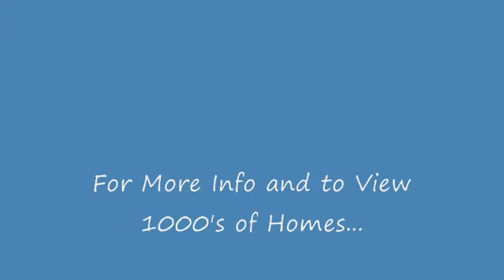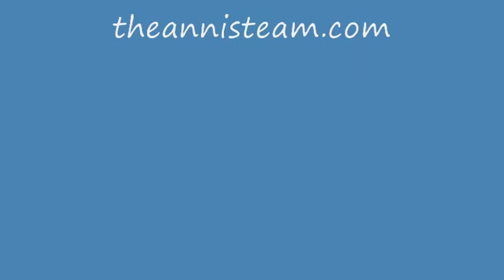Quality Built 3 Bedroom Bungaloft in North Whitby - Whitby, ON - Durham Homes For Sale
***SORRY, IT'S SOLD!!!***

Top Quality Built Delta-Rae Brick Bungaloft in Desirable North Whitby Neighbourhood w/ $$$ Spent in Upgrades! Home Features Custom Kitchen w/ Rich Mahogany Stained Maple Cabinets, Stainless Steel Appliances, Undercounter Lighting, Marble Backsplash & Porcelian Floors. Breakfast Area Overlooks Family Room w/ Gas Fireplace, Hardwood Floors & Walk-out to 2-Tier Deck Overlooking Fully Fenced Backyard. Main Floor Master w/ 4-Piece Ensuite & Walk-in Closet. Oak Stringer & Rail Staircase Leads to Loft w/ 2 Spacious Bedrooms & 4-Piece Bath. Main Floor Living/Dining Room w/ Hardwood Floors, Cathedral Ceilings & Double French Door Access. California Shutters Throughout, Finished 3-Piece Bath & Large Look Out Windows in Basement. Central Vac, Crown Mouldings, Professionally Painted Throughout, Main Floor Laundry w/ Entrance to Garage.

Presented By:
John Annis - The ANNIS Team
Sales Representative
RE/Max First Realty Ltd., Brokerage
Not intended to solicit properties already listed nor Buyers signed under a Buyer's Agency Agreement.